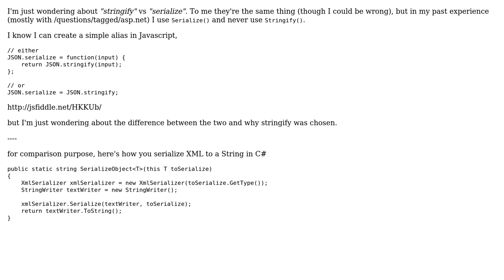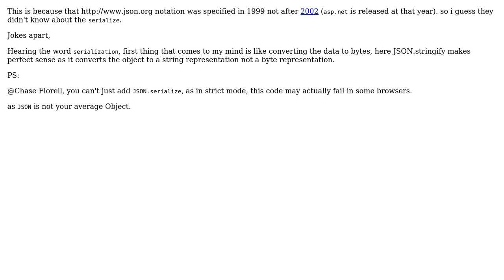Software Engineering: Why does Javascript use JSON.stringify instead of JSON.serialize?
With thanks & praise to God, and with thanks to the many people who have made this project possible! | Content (except music & images) licensed under CC BY-SA | Music | Images & others | With thanks to user Izkata user Chase Florell user Avinash R and the Stack Exchange Network Trademarks are property of their respective owners. You are responsible for your own actions.